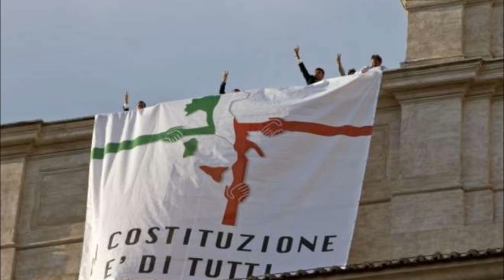Deputati M5S Grillini Notte sul Tetto della Camera : Salvare art. 138 Costituzione Italiana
Per protesta i grillini deputati del M5S sono rimasti di notte sul tetto della Camera dei Deputati: difendo l'articolo 138 della Costituzione Italiana
Hanno passato la notte sul tetto della Camera dei Deputati i membri del M5S
di Beppe Grillo in segno di protesta contro la decisione del Parlamento di
modificare l'art 138 della Costituzione, inerente alla revisione
costituzionale.